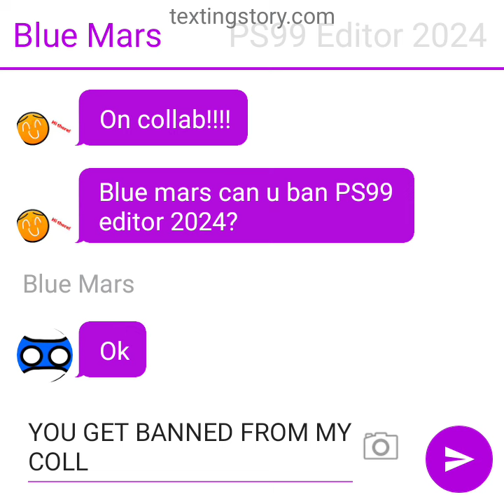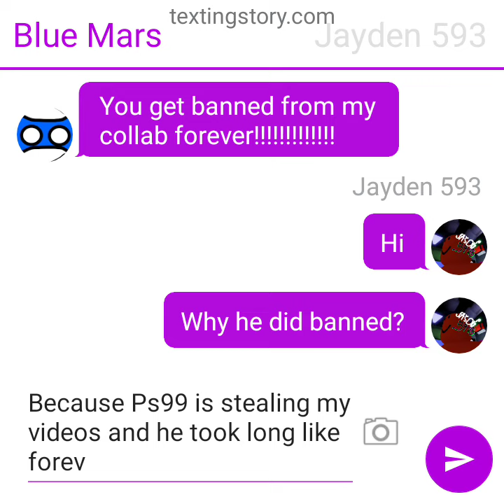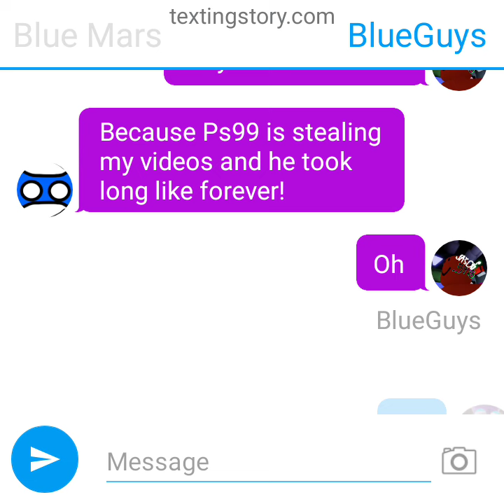texting story part 1